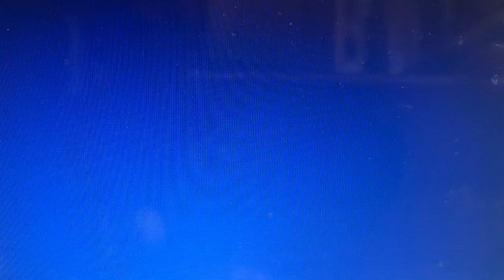How to pronounce Samhain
Definition of Samhain in English:

Samhain
Pronunciation /saʊn/ /ˈsaʊɪn/ /ˈsawɪn/ /ˈsəʊnʲ/

NOUN

The first day of November, celebrated by the ancient Celts as a festival marking the beginning of winter.
More example sentences
Origin
Irish, from Old Irish samain.
Pronunciation
Samhain/saʊn/ /ˈsaʊɪn/ /ˈsawɪn/ /ˈsəʊnʲ/